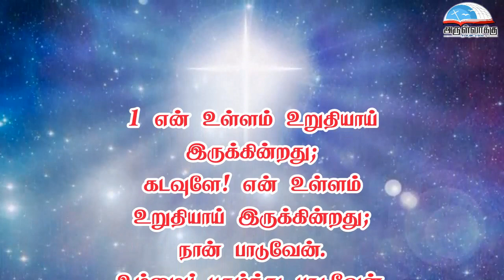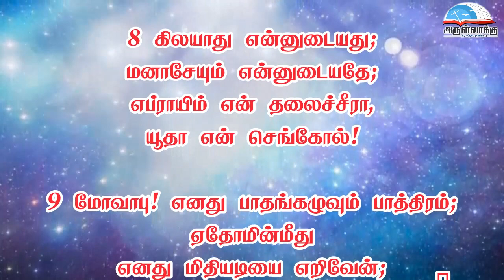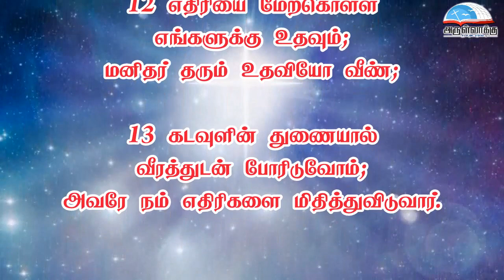திருப்பாடல் 108 | திருவிவிலியம் ஒலி வடிவம் | மறைத்திரு. அமிர்தராச சுந்தர் ஜா.